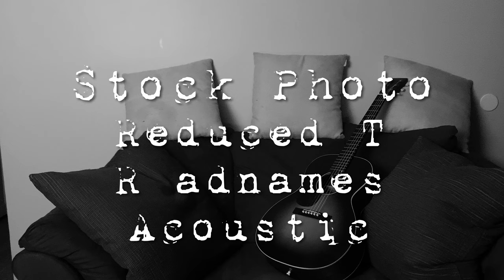Stock Photo - Reduced T R adnames Acoustic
Here's an acoustic version of the new Stock Photo single, Reduced T R adnames! Check out the studio version at the